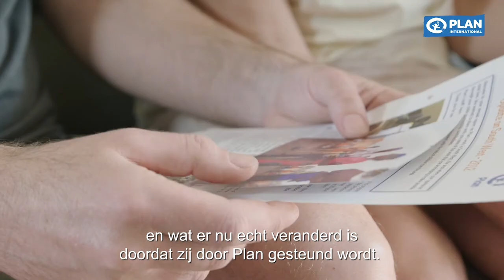Wat betekent het om Plan Ouder te zijn?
Op 13 mei is het niet alleen moederdag, maar ook Plan Moederdag. Daarom besloten we om twee moeders, Kristel en Ann, te verrassen met een boeketje bloemen, want naast moeder zijn ze ook sinds enkele jaren gemotiveerd Plan Moeder van een meisje. Ondanks dat ze het Plan Ouderschap elk op een andere manier beleven, zorgen ze er beiden voor dat de toekomst van meisjes fundamenteel verbetert. Een welgemeende dankuwel aan Kristel, Ann en alle andere Plan Moeders. Meer info op planinternational.be